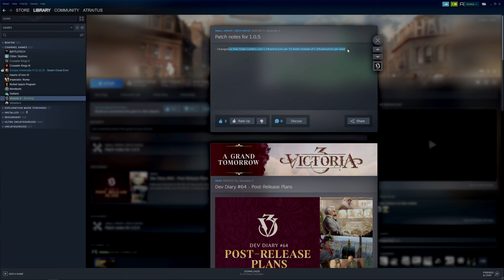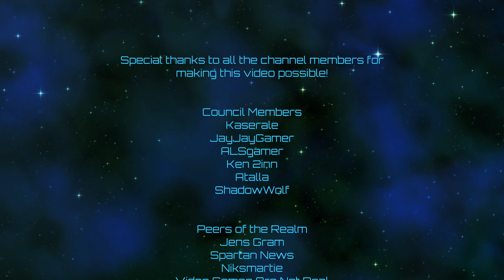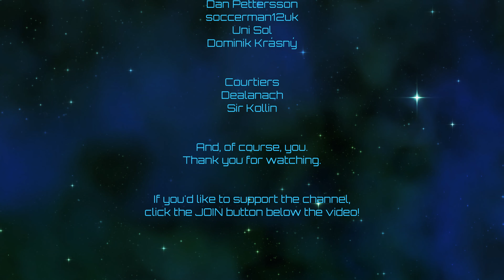Victoria 3 | Prussian Industry | Episode 11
And so it is time to embark on a new learning journey!